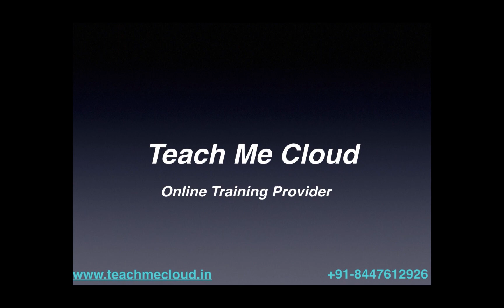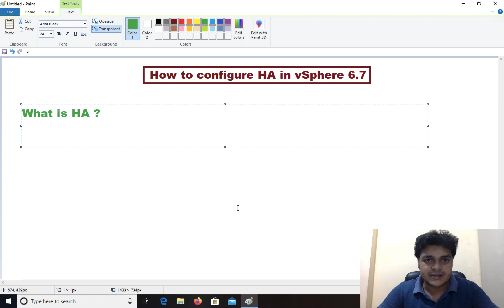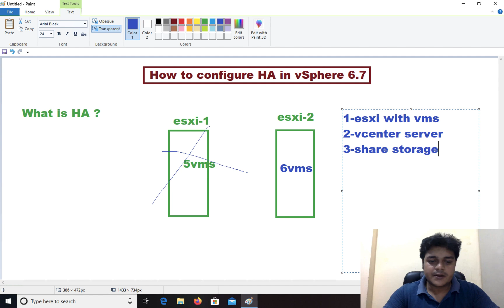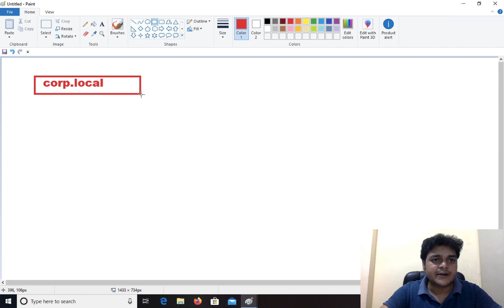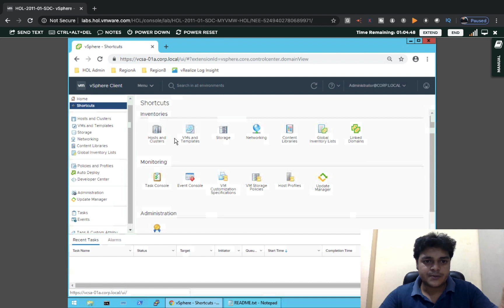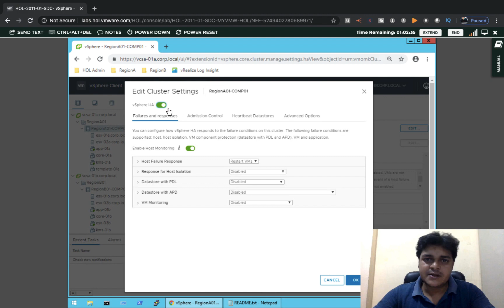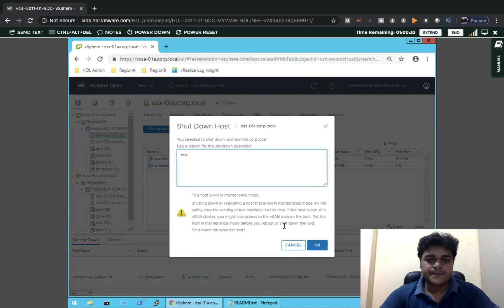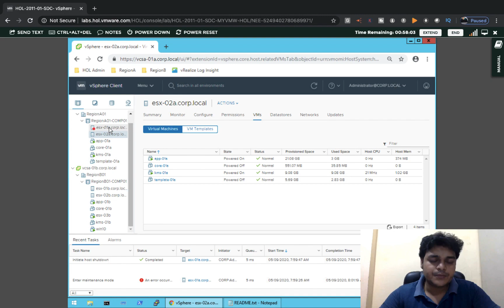How to configure HA in vSphere 6.7 in Hindi ! What is H.A. in VMware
This video help you to configure HA in vmware vsphere 6.7 in hindi.
Configure_HA_in_vSphere6.7.